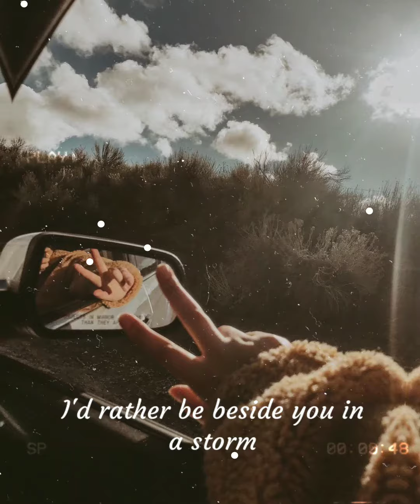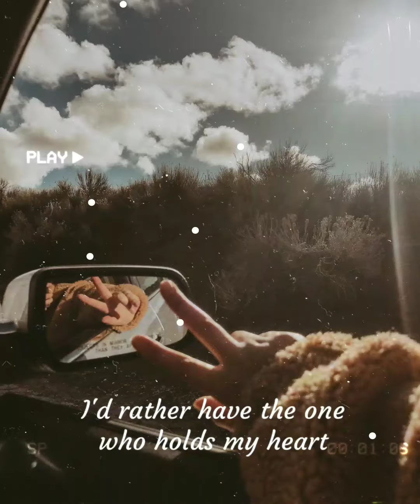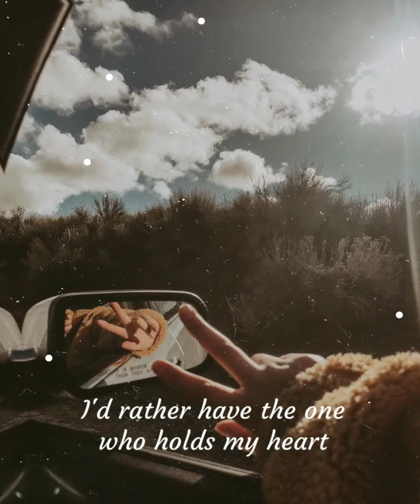I'd Rather - Justin Vasquez ft. Shuffle Playlist (Lyrics)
I'd Rather